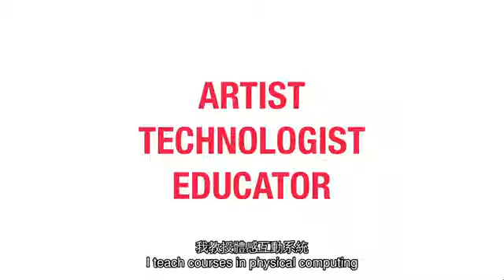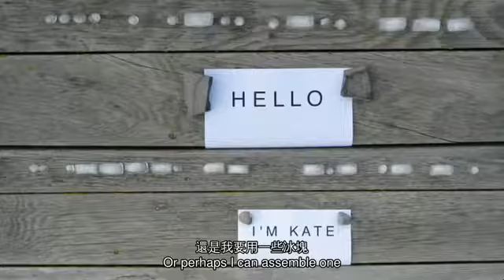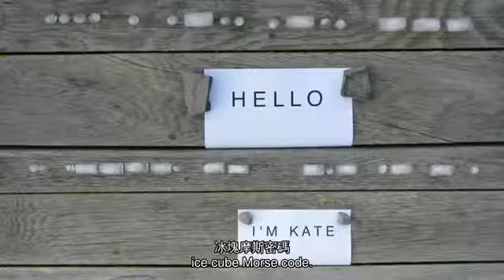TED 中英雙語字幕: 凱特‧哈特曼：可穿戴式通訊裝置之藝術